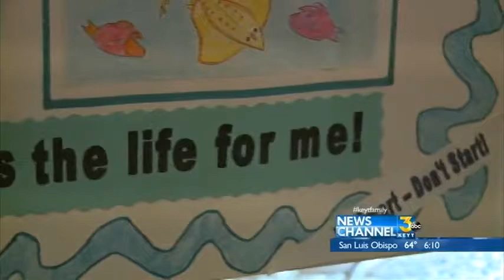Drug Poster Contest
Students were honored at the Santa Barbara Courthouse for their Fight Drug posters. First place winner was awarded to second grade student, Diego Pacheco.